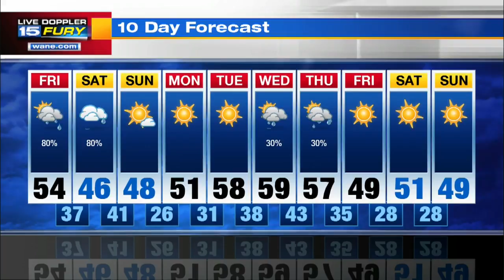Friday Morning Forecast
Fog and rain through mid-morning